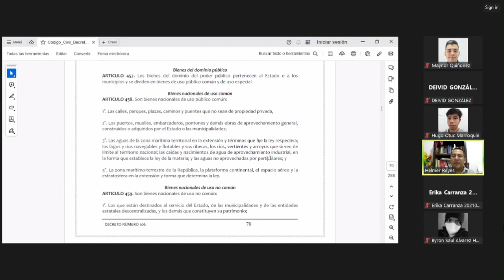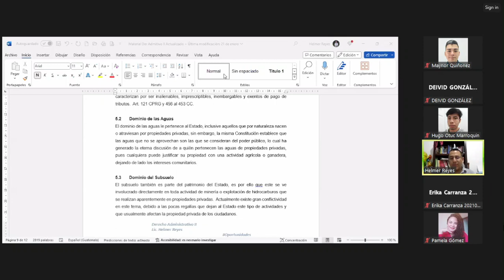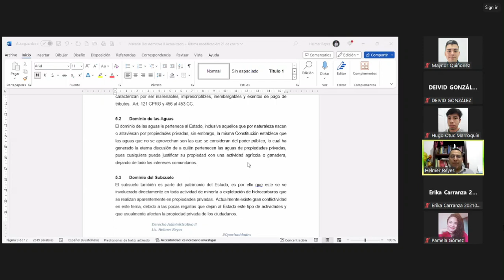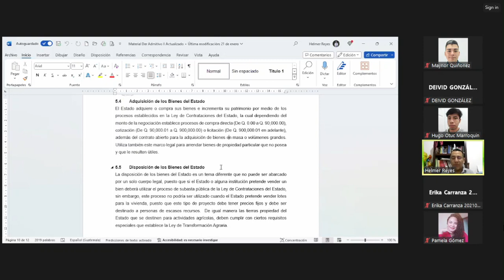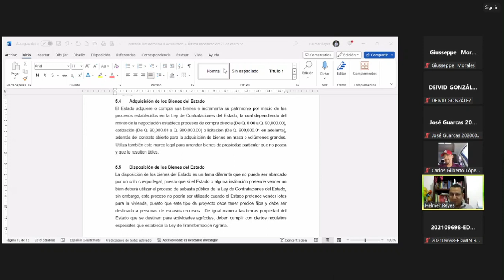PATRIMONIO DEL ESTADO, DOMINIOS DE LAS AGUAS, SUBSUELO Y LA ADQUISICION DE LOS BIENES DEL ESTADO